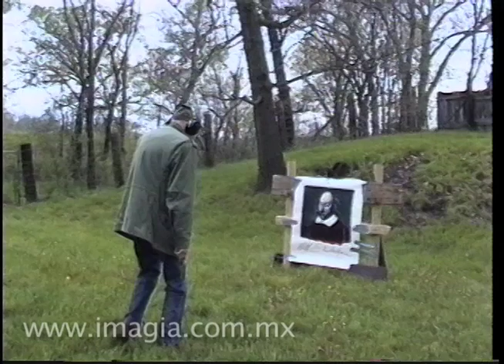William Burroughs shooting William Shakespeare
William Burroughs shooting session. Video by Andrea Di Castro. Lawrence, Kansas,1995.